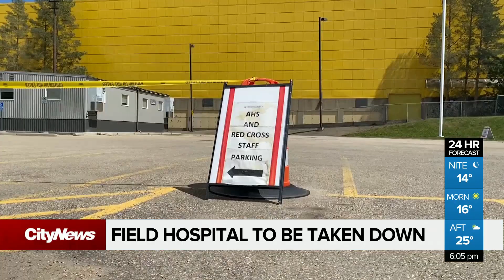Field hospital at Butterdome closing down